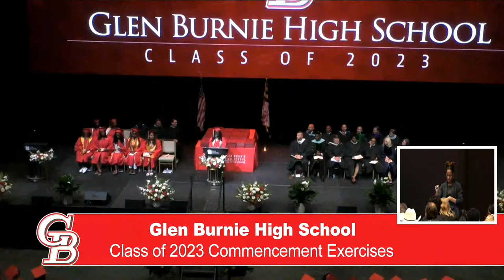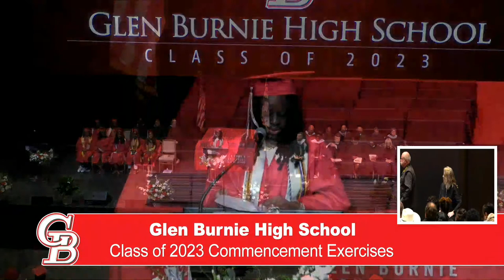Glen Burnie High School Commencement Exercises, June 7, 2023